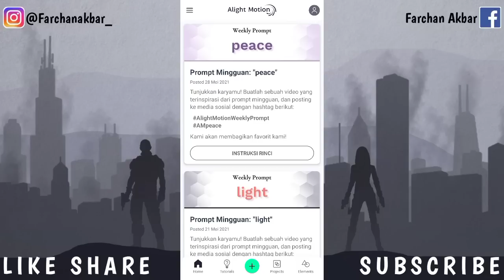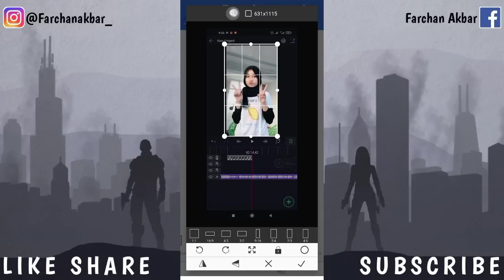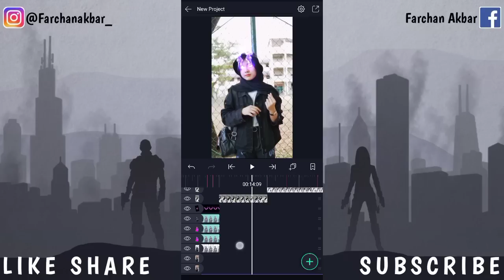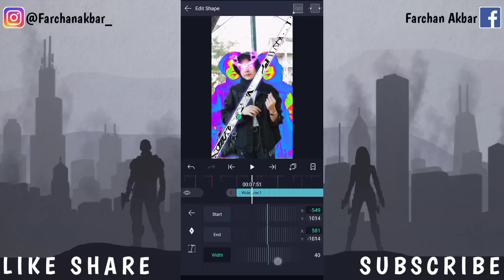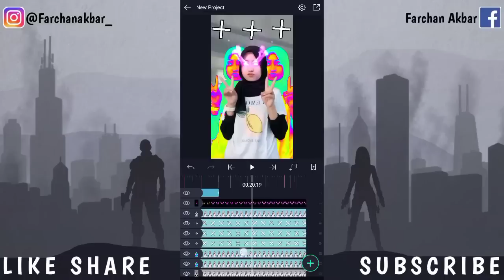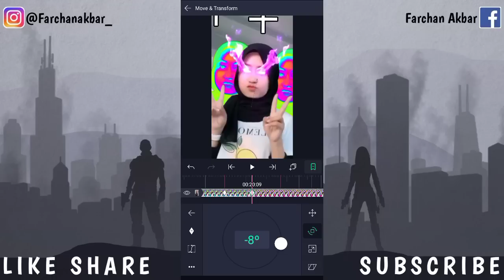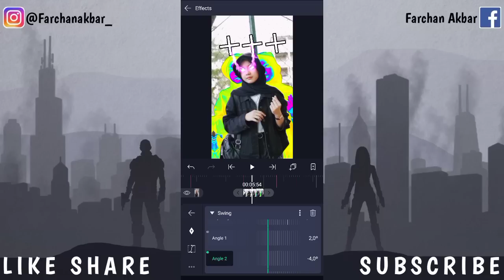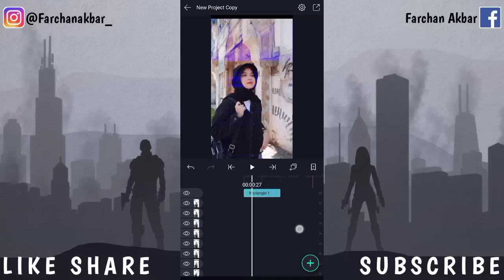TUTORIAL EDIT VIDEO JEDAG JEDUG EFEK SPECTRAL MAP | MATA BERAPI DJ KARATE WAN GOMBEL FULL BASS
Bahan dan lagu cek pin komen

🎵 Track Info:

Title: Winter Love by Declan DP